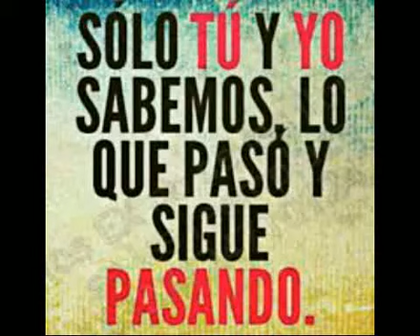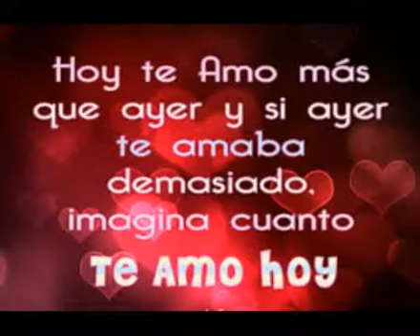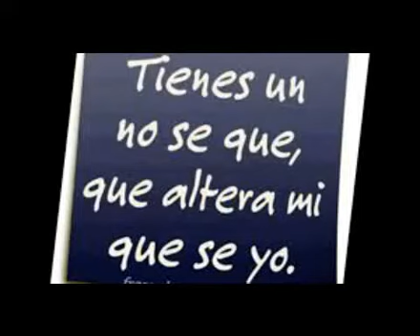Mariel Stephania ♪Alguien Soy Yo ♥